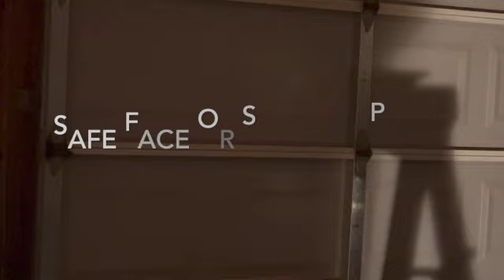safe face or strange place